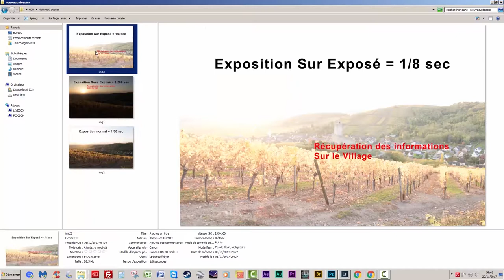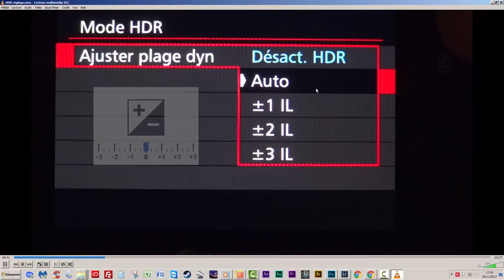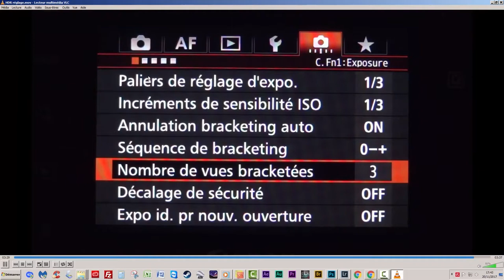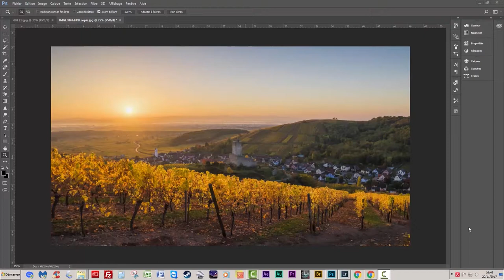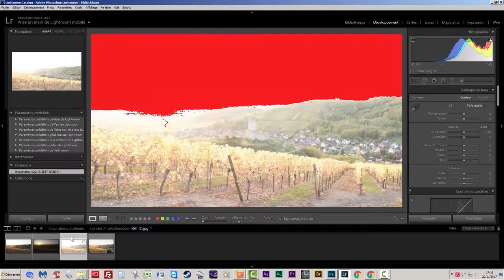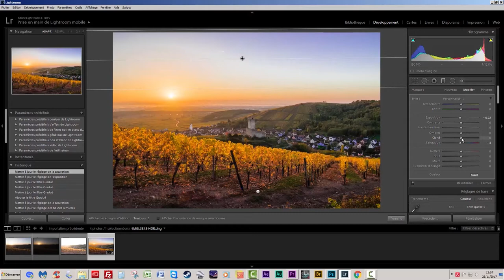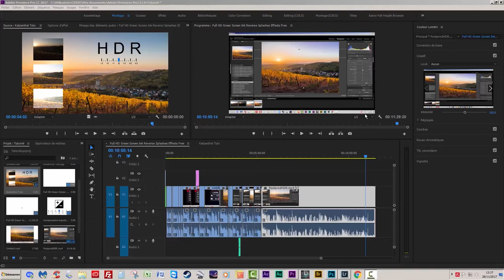Comment réaliser et traiter une photo en HDR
Comment réaliser et traiter avec lightroom une photo en HDR